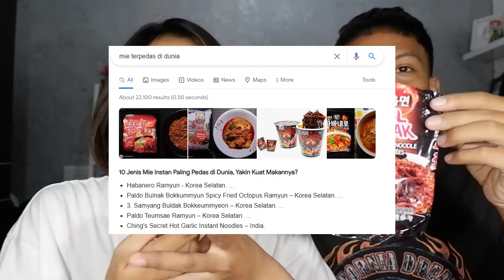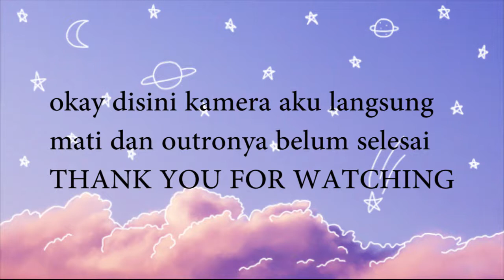MIE TERPEDAS DI DUNIA!! Paldo Bulnak Ramen | IntanPermata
Hi everyone ! Ini toh mie terpedas versi google ?? Hmmm gmna menurut kalean ? Silahkan kalau mau coba bisa di belu di Grand Lucky terdekat 😘
Komen dibawah kalian mau liat video apa yah 🤪🤪

➰Intro Template :
Candy CAT